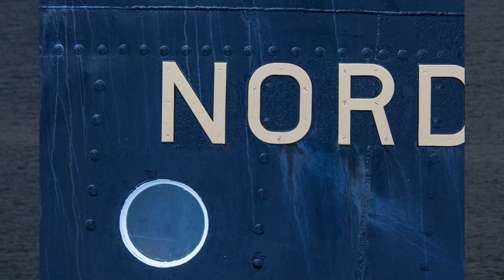MS Nordstjernen - around and inside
I was on a trip with MS Nordstjernen in easter 2018. This is a tribute to this wonderful ship. Specially to the original decorations inside made by Paul René Gauguin.